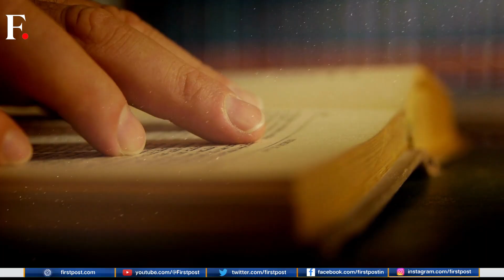Woman "Murders" Husband, Writes Book About It | Wine Rescues Stranded Woman | Beyond Bizarre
We bring you the most bizarre news stories from across the world this week.

+WINE RESCUES STRANDED WOMAN
An Australian woman's weekend trip got stretched to five days when she got lost in the wilderness. She has nothing to survive on. Except for a bottle of wine in her car. How did she manage? Here's a report.

​+HEAD CAGE: THE ANTI-SMOKING DEVICE
What is the most drastic anti-smoking measure you have ever seen? What about a head cage? A man in Turkey locks up his head to avoid smoking. Our report tells you more.

+WOMAN "MURDERS" HUSBAND, WRITES BOOK ABOUT IT
An American woman wrote about grief after her husband's death. She has now been charged with his murder. This story is one for a mystery novel. And a bizarre one at that. Our report tells you how it unfolded.​